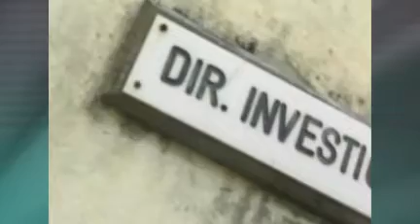Policía que violaba a su hijastra fue procesado con prisión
Un efectivo policial de Cerro Largo fue procesado con prisión. El hombre violaba a la hija de su concubina y le mostraba películas pornográficas mientras la madre de la niña estaba ausente.